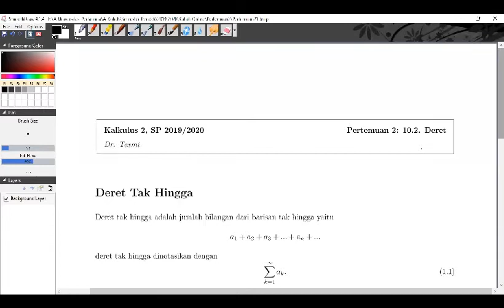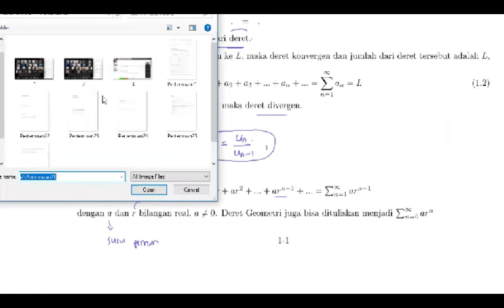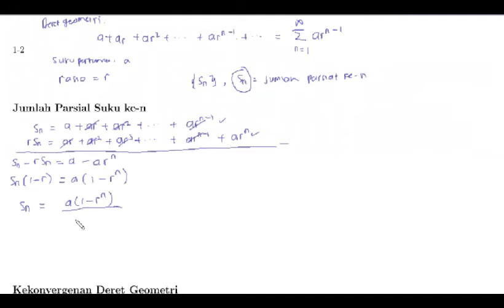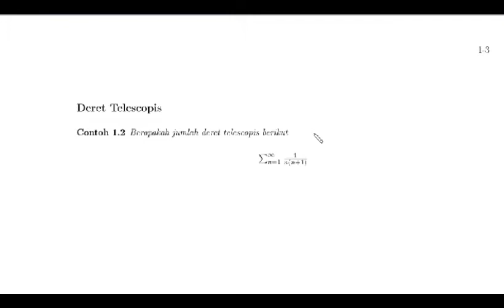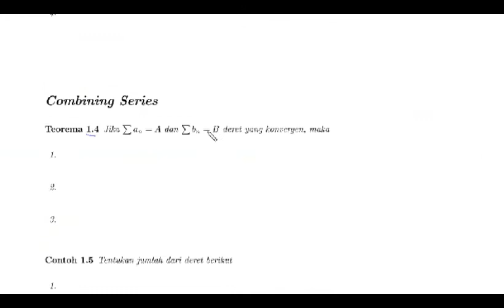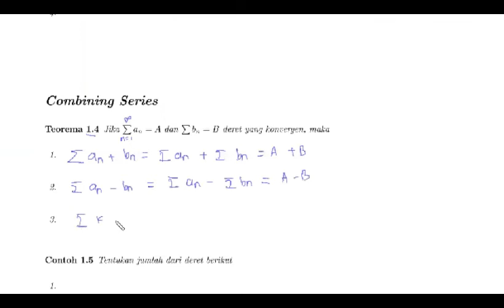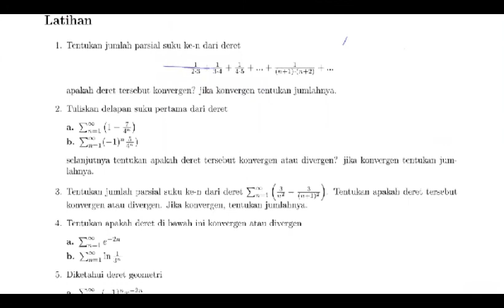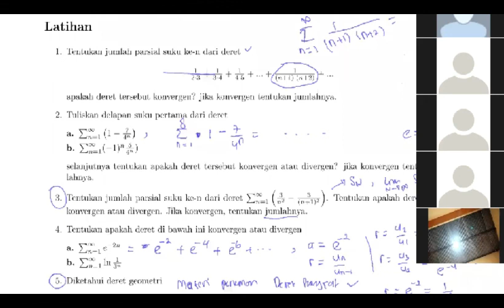deret tak hingga | pertemuan 2 | kalkulus 2 | kuliah online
Materi : Deret Tak Hingga
Mata Kuliah : Kalkulus 2

Dibuat Oleh : Dr. Tasmi S.Si, M.Si
semua sumber materi perkuliahan dari : G.B. Thomas, Jr, “Thomas Calculus Early Transcendentals,” Thirteenth Edition in SI Units, 2016, PEARSON